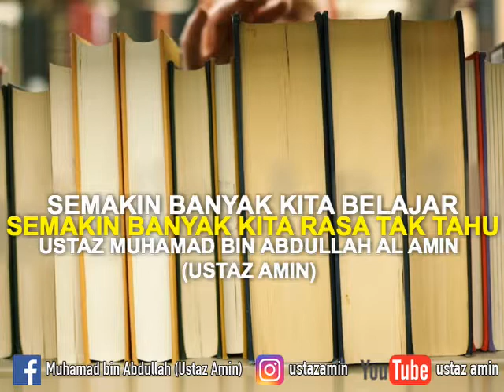Ustaz Amin - Semakin Banyak Kita Belajar Maka Semakin Banyak Kita Tidak Tahu